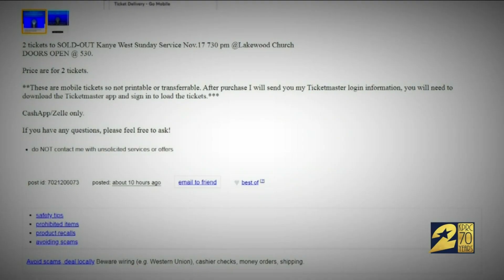How people are reselling tickets for Kanye's Lakewood service despite church's warning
The free tickets for rapper Kayne West's service at Lakewood Church on Sunday were claimed within minutes after they were posted online Saturday morning. As with other major concerts and events, soon after, tickets began appearing on resale websites like eBay and Craigslist for as high as $500.